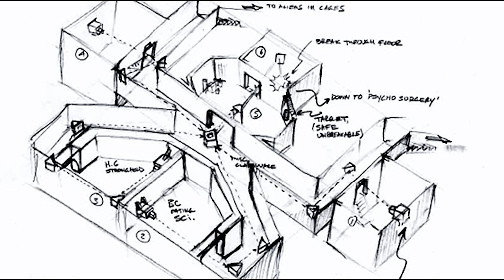Half-Life 25yr developer commentary Ch.11: Questionable Ethics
I’ve been designing video games for nearly 30 years. Half-Life was the first game I worked on when I joined Valve in November 1996. To celebrate its 25th birthday, I dug up old diary entries, screenshots, photos, documents and memories from the late 90s when Valve was just a collection of strangers, most of whom had never shipped a video game before. I’ll take you through the game sharing stories of what life was like at Valve back then, and what it was like working on and building Half Life, the game that put Valve on the map.